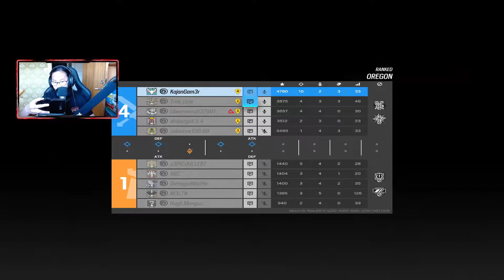Gamergirl carrying in Rainbow 6 Siege